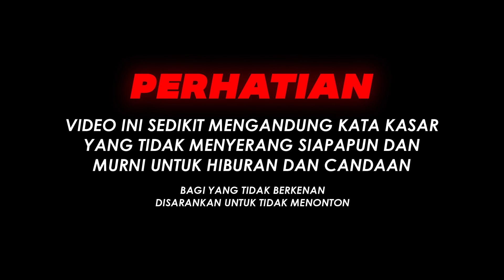Golden Carrot SMP : Episode 1 - PETUALANGAN DIMULAI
Lagu di video ini :
Kalau kalian mau donasi, Bisa di link ini ya!